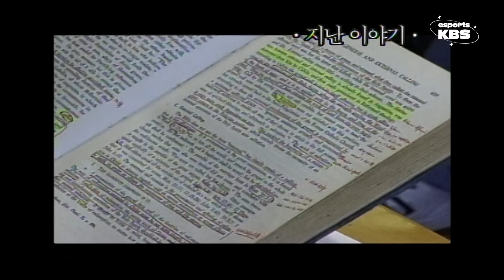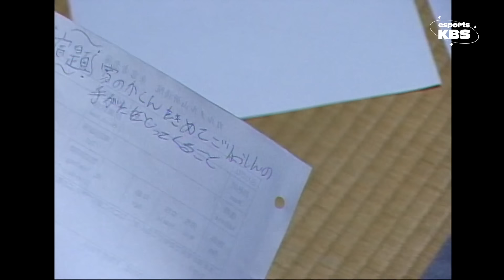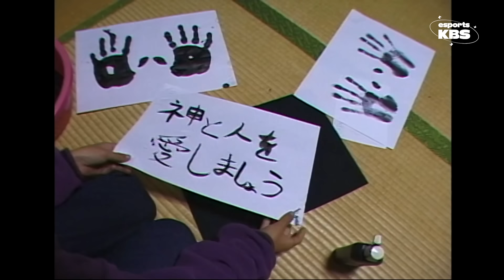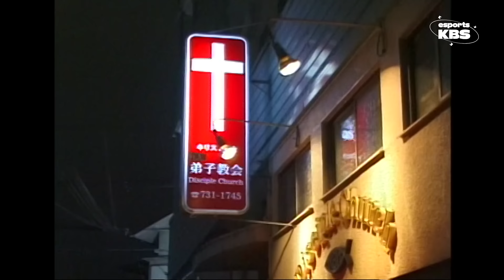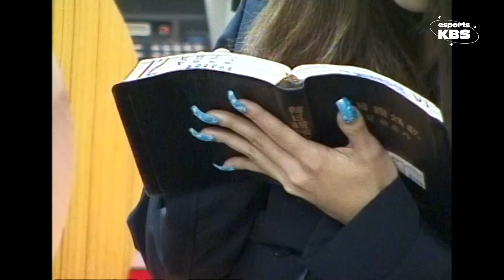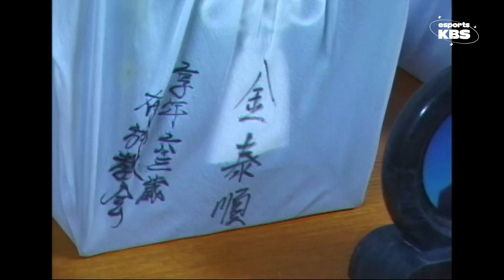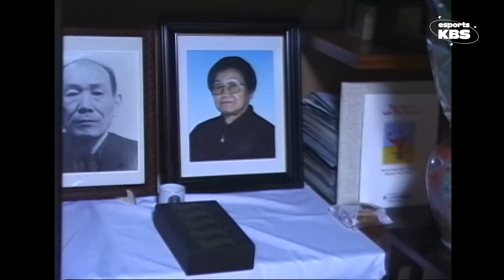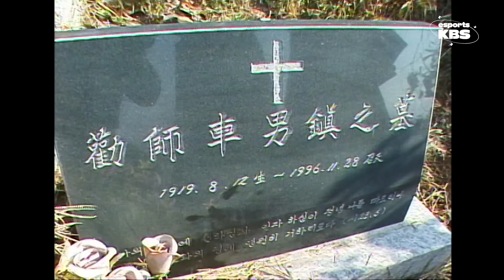[4-5부]🎞야쿠자 남편을 변화시킨 한국인 아내의 영화같은 스토리 | 인간극장 001207 외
⏰ 타임라인 ⏰
00:00 4부
23:59 5부